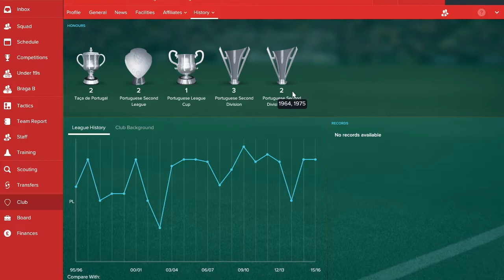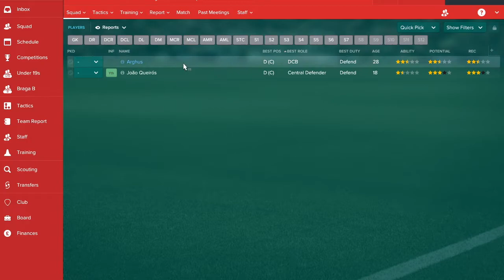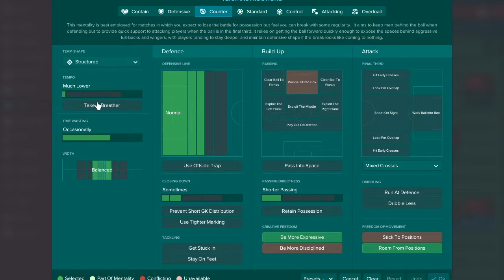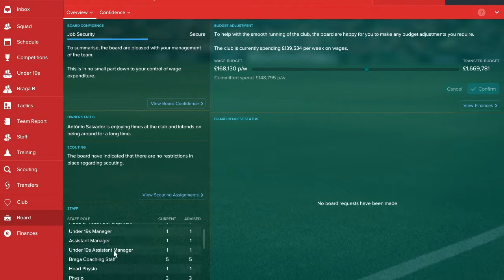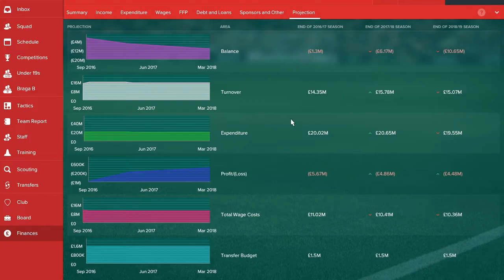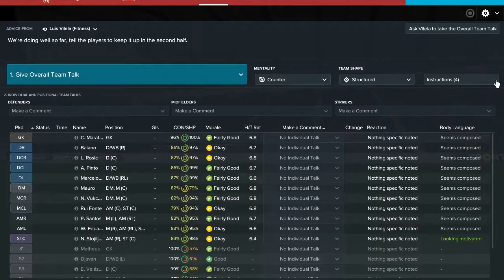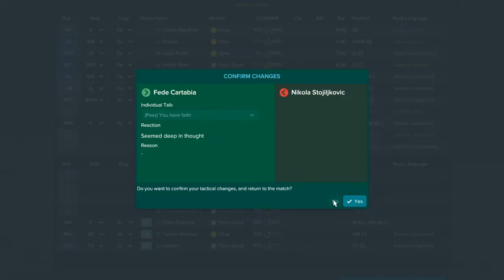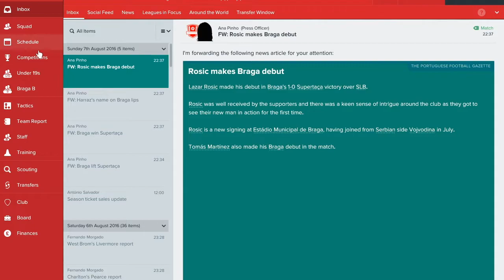Football Manager 2017 Let's Play- Brave Braga! (Episode 1)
In today's Football Manager 2017 Let's Play- Brave Braga! (Episode 1) we start off a new series with Braga in Portugal. Can we break the dominance of 'The Big Three'?